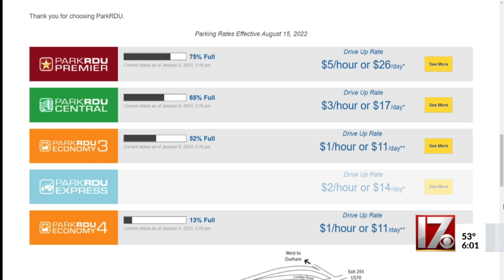RDU officials, environmental groups urge public comment ahead of possible parking lot expansion